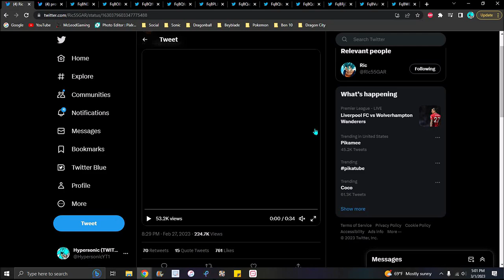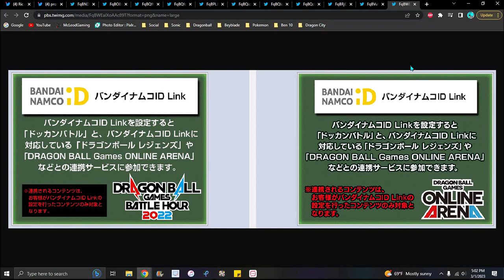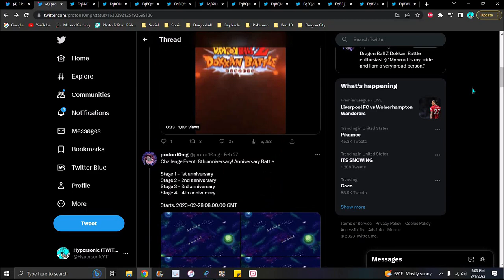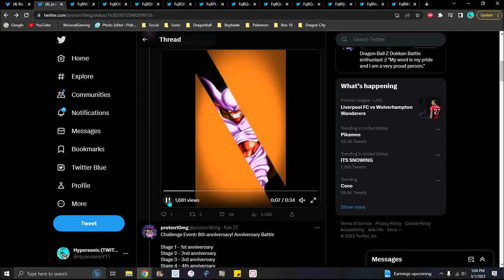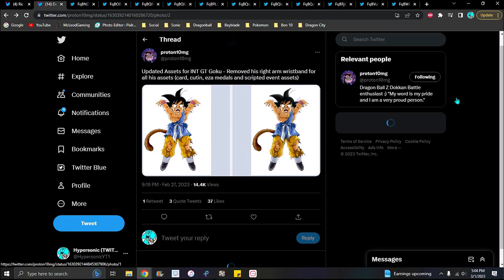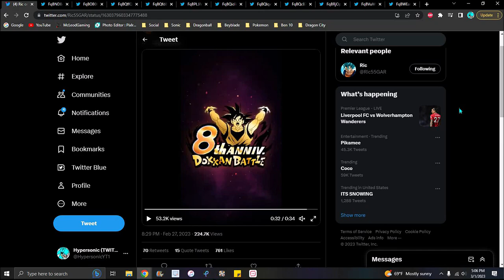SO CLEAN!!! JP DD 8TH YEAR LOGIN MOVIE + 8TH YEAR EVENT + NEW ASSETS!!! ??? DBZ Dokkan Battle